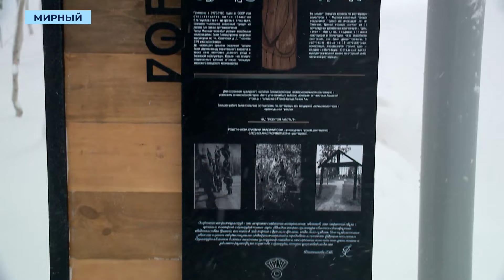У скульптуры стражника-богатыря в парке Мирного установили информационный стенд